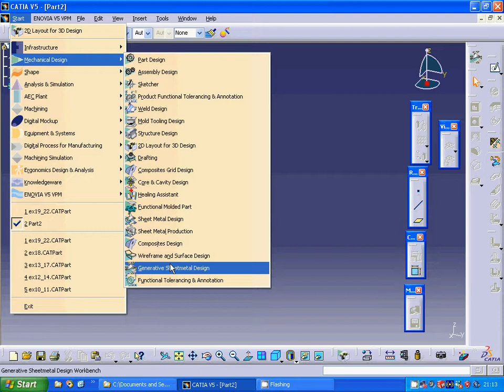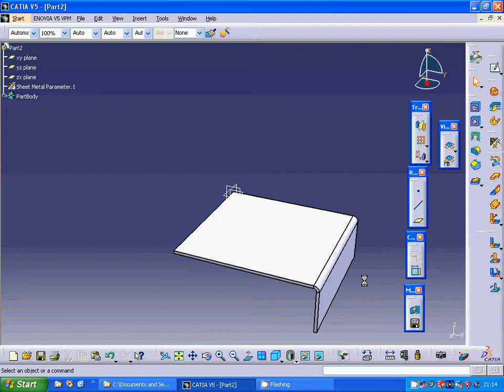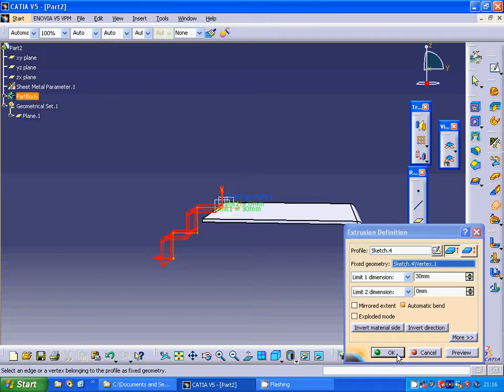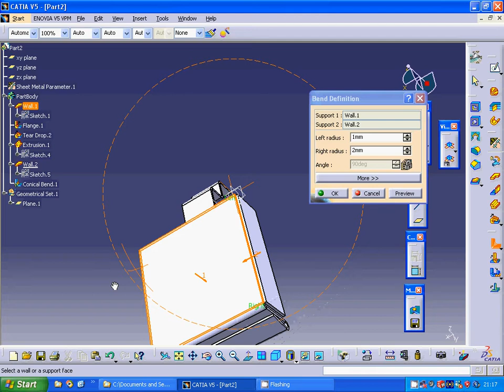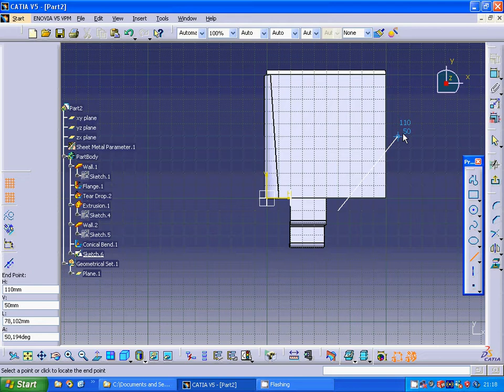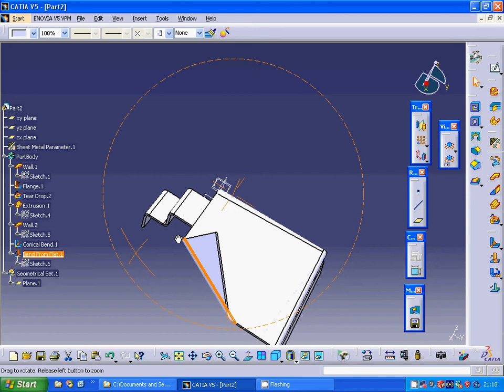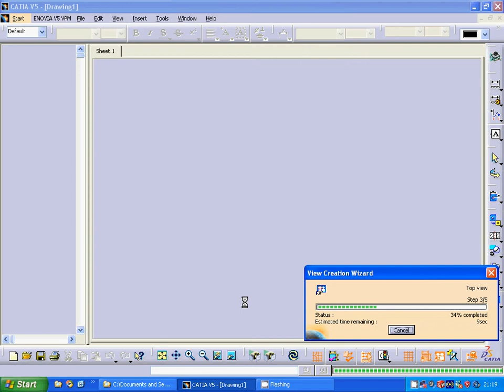catia v5 sheetmetal tear drop